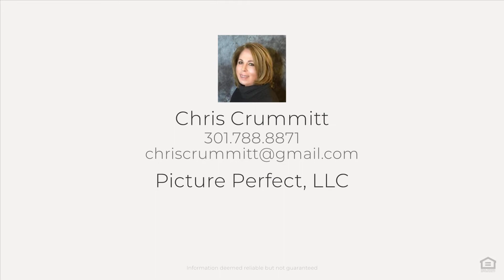Virtual Twilights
See the Property Website! :: Chris Crummitt - Picture Perfect, LLC - :: There are any number of reasons why twilight images are effective at capturing a potential buyer?s attention. They do offer a direct contrast to the typical daytime photos, as well as a stunning, high-end look to a home. Or it may be what the French call je ne sais quoi; that special, indefinable something evoked by the vibrant blues, purples, reds, coupled with the twinkling lights of the home. Whatever the case, there?s something magical about twilight, and twilight photos of a house can definitely add magic to your online listings.